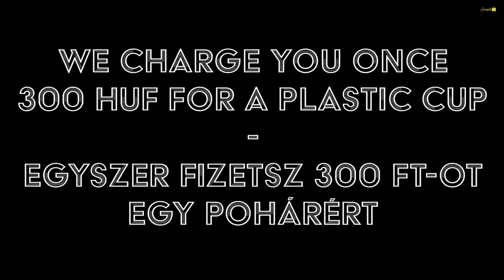Cup Revolution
Cup Revolution is here! Here's how it works:
Itt a Cup Revolution repohár! Így működik:

WE CHARGE YOU ONCE
300 HUF FOR A PLASTIC CUP
EGYSZER FIZETSZ 300 FT-OT
EGY POHÁRÉRT

YOU CAN KEEP USING THAT CUP ALL NIGHT
WE WASH IT FOR YOU, OR YOU GET A NEW
EGÉSZ ESTE HASZNÁLHATOD,
ELMOSSUK NEKED, DE KÉRHETSZ ÚJAT IS!

WITH YOUR HELP, WE'RE ABLE TO ELIMINATE
SINGLE USE PLASTIC CUPS. THANK YOU!
A SEGÍTSÉGEDDEL MEGSZŰNTETJÜK AZ EGYSZER
HASZNÁLATOS MŰANYAG POHARAKAT. KÖSZÖNJÜK!